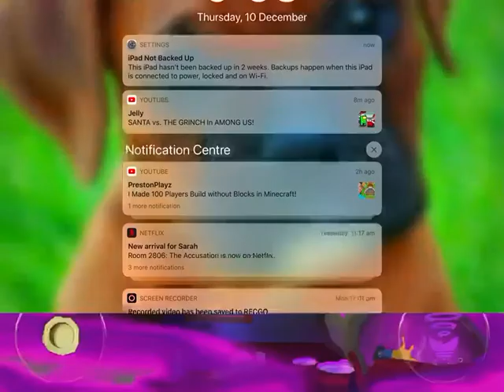Guzy part one I should say Guzy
Same place